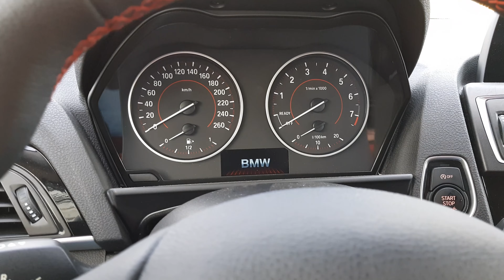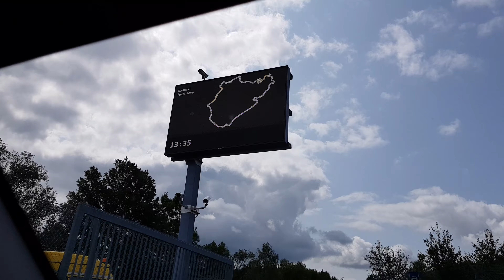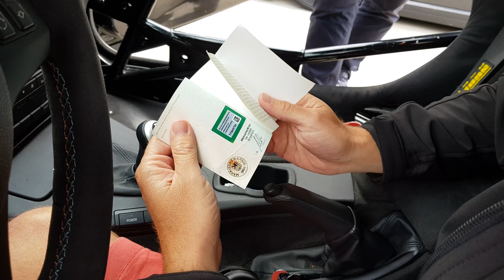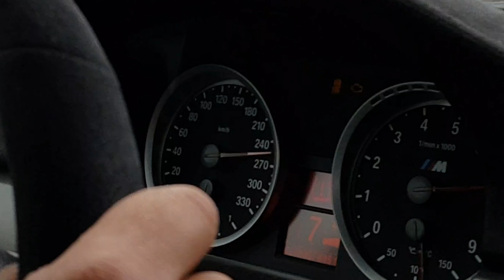WE HAVE BOUGHT THE FASTEST M3 OF THE RING!